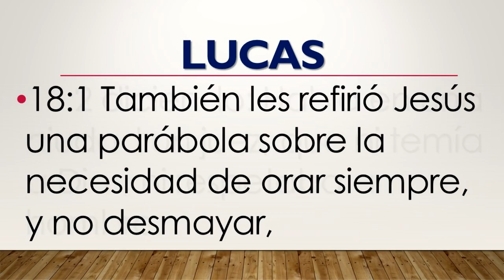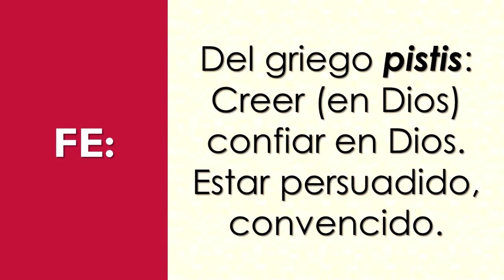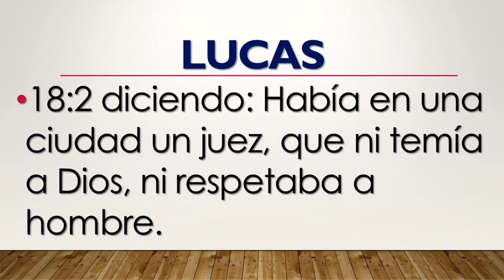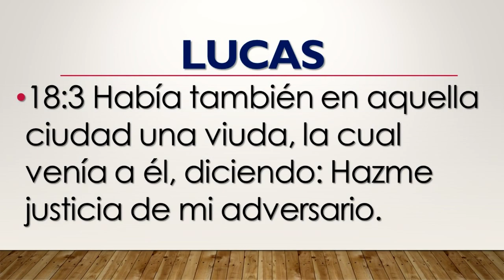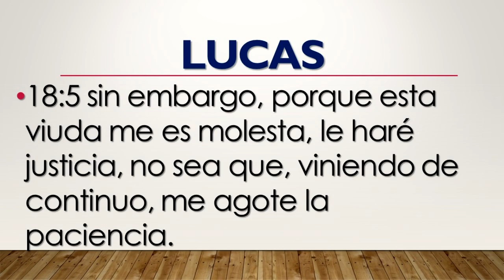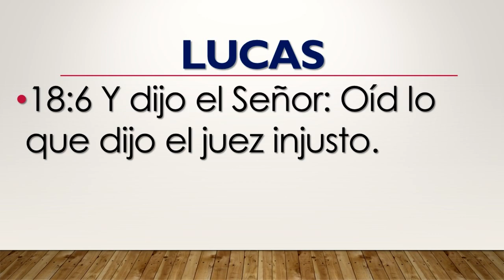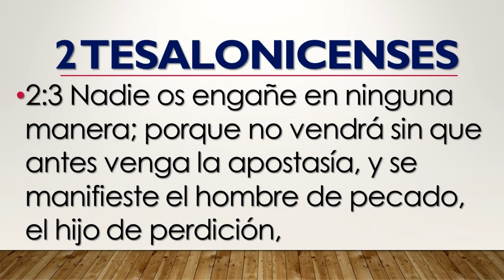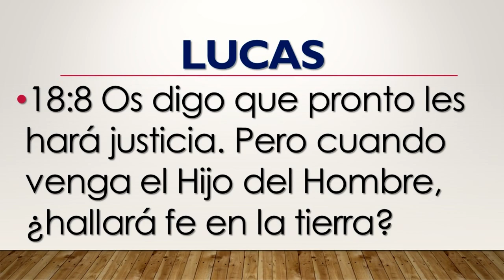Cuando venga Jesús ¿hallará fe en la tierra?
Los tiempos peligrosos que nos tocaran vivir XVIII